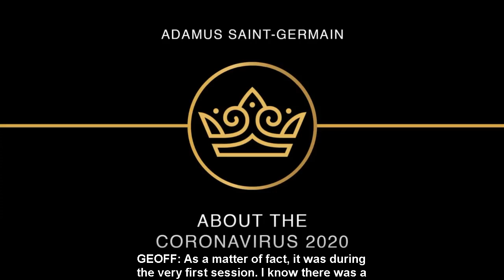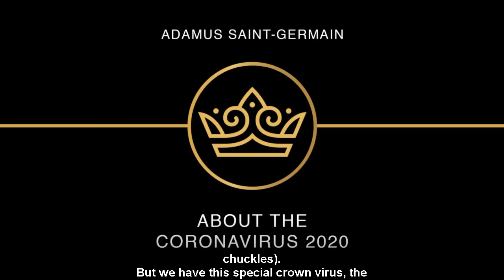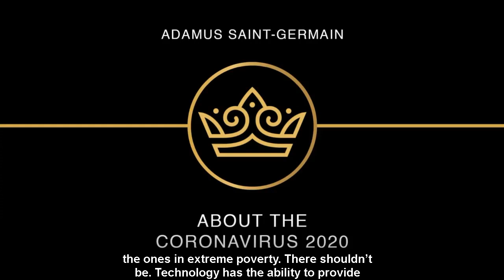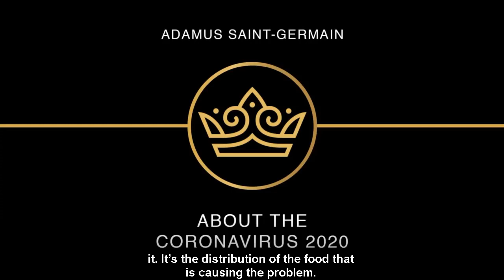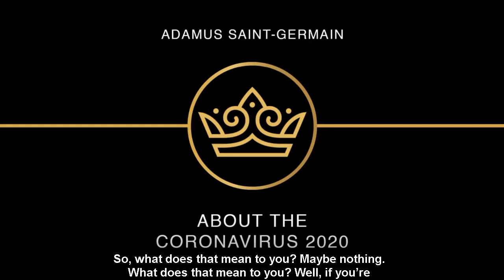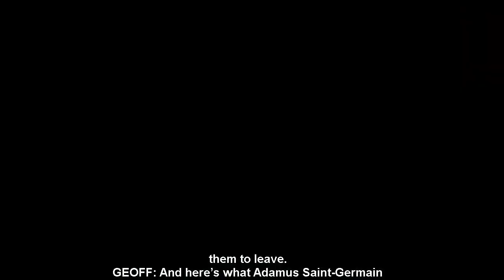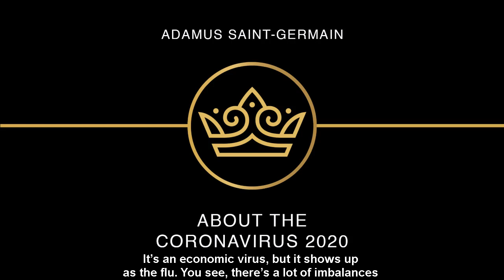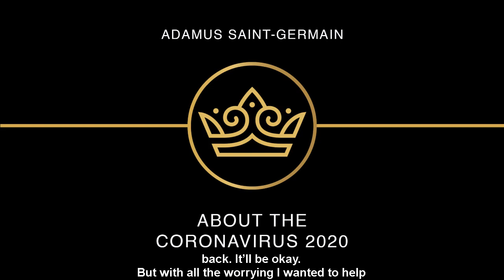Adamus - The Coronavirus (COMPILATION)